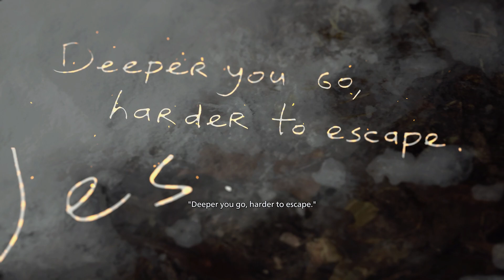The Big Boss l Resident Evil 8 DLC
Getting The Gold Mask
Like And Sub